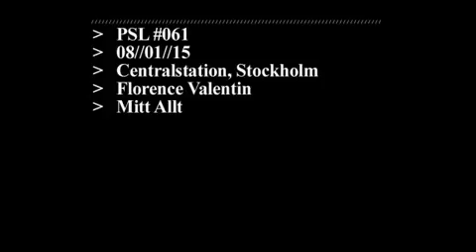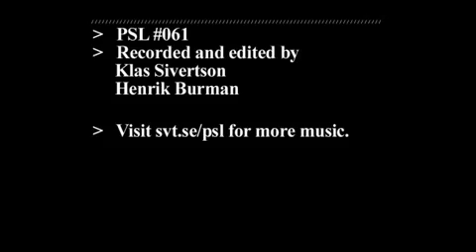Florence Valentin - Mitt Allt (Live Centralstationen, Stockholm 2008)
Love Antell sjunger Mitt Allt på Centralstationen. Från albumet "Spring Ricco".